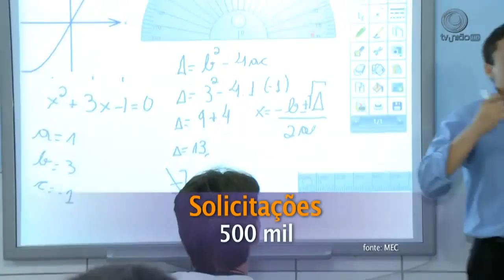FIES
Matéria exibida em 08/05/2015 no telejornal União Brasil sobre o financiamento estudantil.